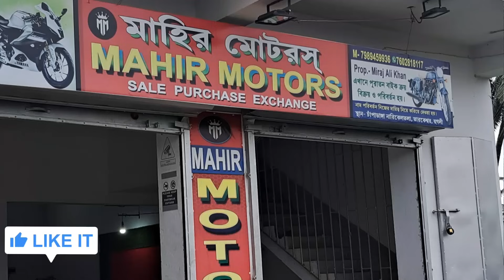✅️Second Hand Sports Bike In West Bengal Kolkata KTM R15 MT @55k Mahir Motors Tarkeshwar Hooghly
Sports Special Collection Used Bike In Kolkata Starting From Rs 40000|Tarkeshwar|Hooghly|CrazyCar

PAN CARD
VOTER CARD
ADHAR CARD
ELECTRICITY BILL
BANK STATEMENT
CANCEL CHEQUE

Dealer Name - Mahir Motors
              Miraj Ali Khan
              Muktarpur,, Tarkeshwar Near Railway Station